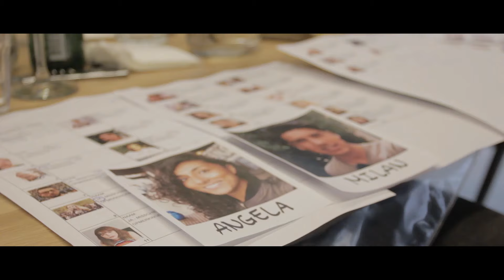FLIRTEN MET DJ’s | XITE Zoekt Vlogger Finale Vlog: Diana’s squad | Zomerfruit Festival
De finale vlog van Diana’s XITEZOEKTVLOGGER squad op Zomerfruit . Bekijk de winnende XITEZOEKTVLOGGER squad op

Shop the look van Diana Leeflang (D is for Dazzle):
Jurk:

XITE Zoekt Vlogger: Dé zoektocht naar het nieuwe vlogtalent van Nederland!